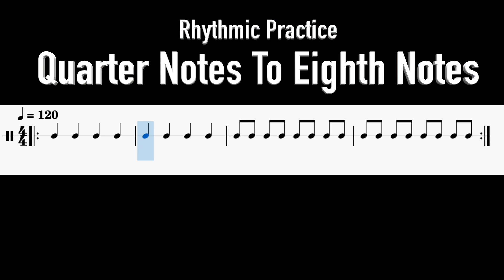Quarter Note & Eighth Note Transition Practice – Drum Exercise for All Levels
Looking to improve your timing and transitions between quarter notes and eighth notes? This guided practice video will help you develop consistency, control, and feel at multiple tempos. Whether you’re a beginner drummer or an experienced musician refining your timekeeping, this is a great practice tool to build precision.

✅ How It Works:
Play two measures of quarter notes followed by two measures of eighth notes in 4/4 time. Repeat as you lock in your groove!

🎵 Practice Tempos:
⏱ Normal Speed
0:00 - 80 BPM
1:44 - 90 BPM
3:16 - 100 BPM
4:40 - 110 BPM
5:55 - 120 BPM

⚡ Playback Speed Options for Custom BPM:
🎶 0.75x Speed: 60, 67.5, 75, 82.5, 90 BPM
🎶 1.25x Speed: 100, 112.5, 125, 137.5, 150 BPM

💡 Use this as a daily warm-up or a structured exercise to build rhythmic accuracy!